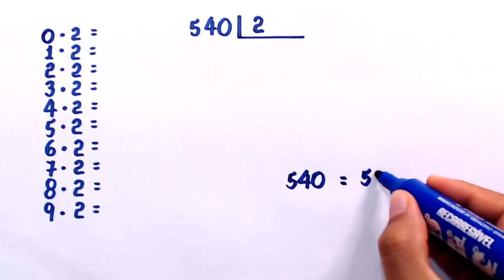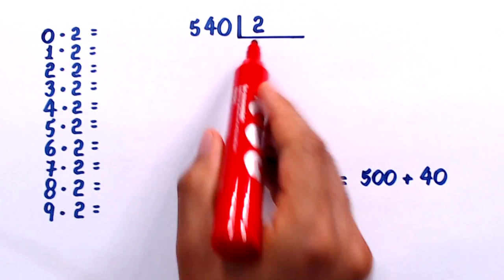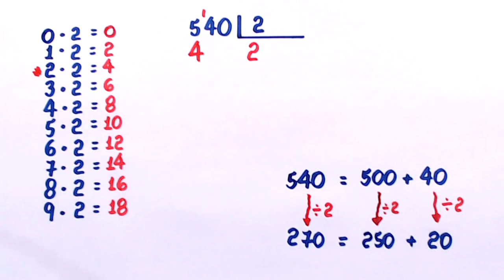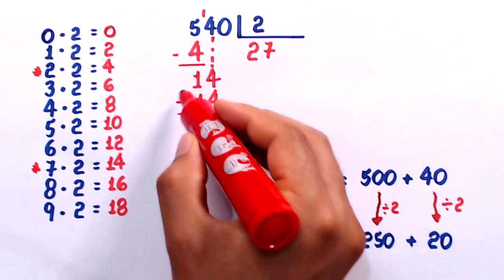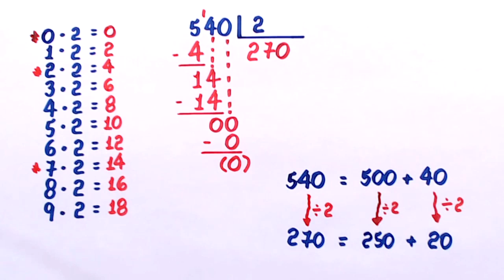DIVISÃO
Olá, amigos. Eu sou o professor Demóclis Rocha e neste vídeo apresento a divisão de 540 por 2.